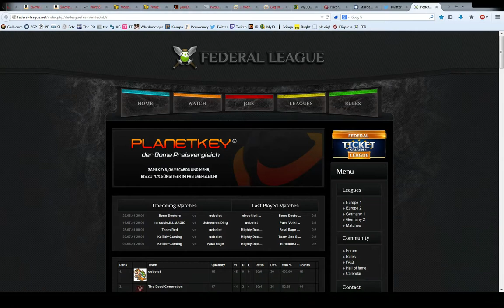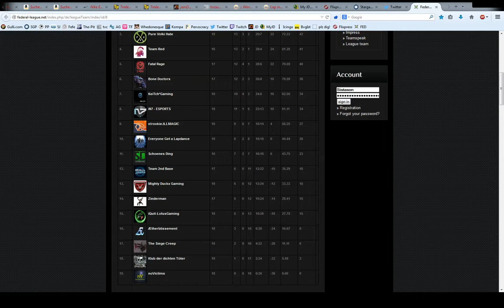Federal League - SD vs. TR Game 1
German Federal League Season 1
Schönes Ding vs. Team Red - Game 1

Caster: @sistasonDE
End of Draft: 09:48